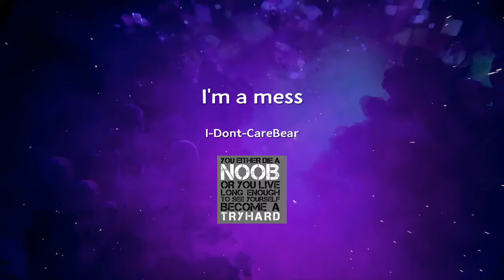Pretty Lights - I Know The Truth